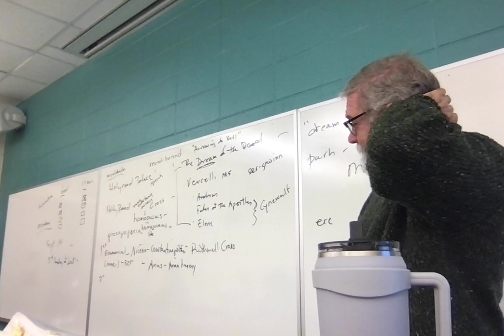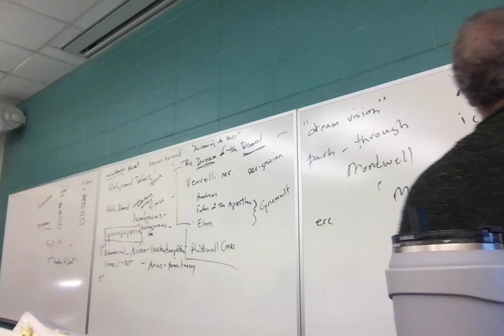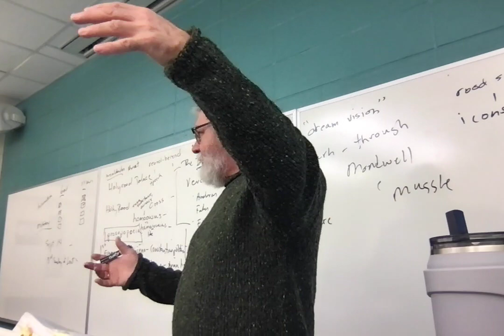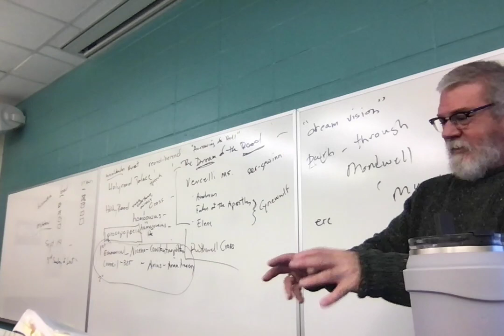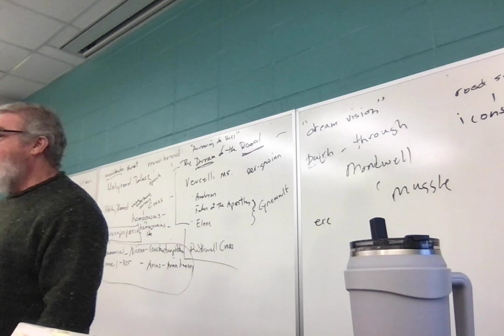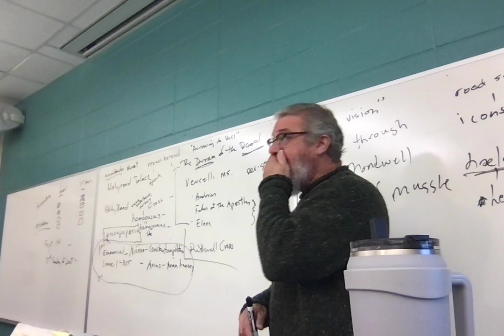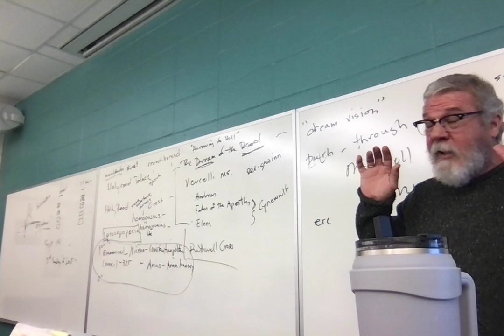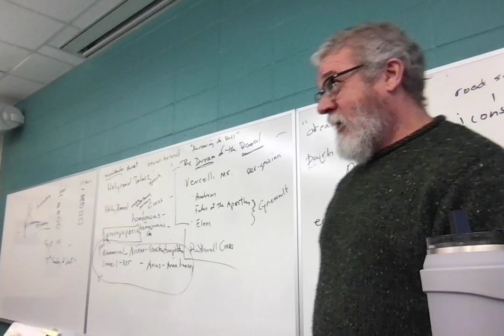ENGL 3010 002 Lecture 5 2223 Dream of the Rood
Lecture 5: close to 2/3 through  "The Dream of the Rood"